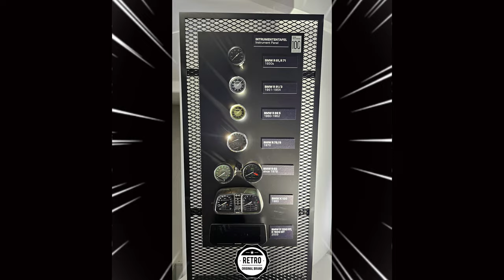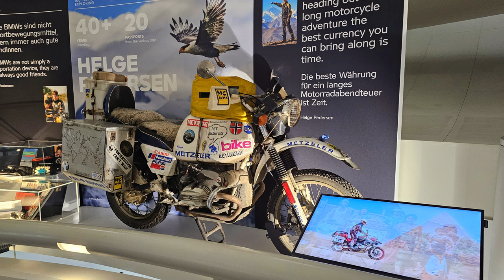În interiorul legendarului muzeu al motocicletelor 🇩🇪 BMW 🏍️ 🛵 istorie și inovație 🏛️ 🇩🇪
THE HOUS🏛️ OF THE MOTORCYCLE.🏍️

🇬🇧"Inside the Legendary BMW Motorcycle Museum: Revving through History and Innovation"

🇷🇴100 de ani de motociclete BMW. 100 de ani de libertate pe 2 roți! Simțiți emoția brută a motocicletei în Casa Motocicletei de la Muzeul BMW din München. Urmăriți dezvoltarea construcției motocicletelor BMW la unitățile de producție din Munchen și Berlin-Spandau și aruncați o privire retrospectivă asupra celor mai importante momente din istoria motocicletelor BMW - și asupra celor mai importante inovații ale noastre în construcția motocicletelor din anii 1920 până în prezent.

Mașina mea  : BMW 730D  (258 CP)
Mașina mea : Audi a6 c7  2.0 TDI  (177 CP)
Mașina mea : Opel Zafira  1.9 CDTI  (100 CP) 😉
Atv-ul meu   :  CF MOTO 850XC

Dacă ţi-a plăcut, apasă LIKE.
Mulțumesc / Thanks  👍👍👍